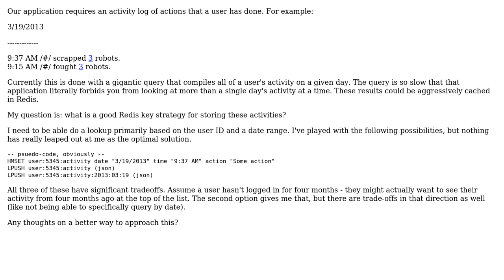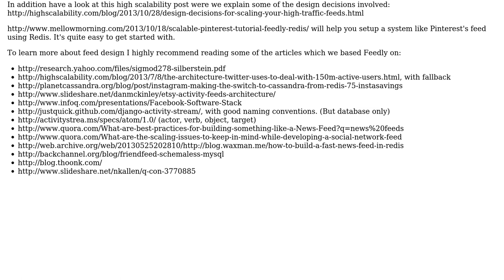Software Engineering: Redis strategy for activity log data (2 Solutions!!)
Software Engineering: Redis strategy for activity log data

With thanks & praise to God, and with thanks to the many people who have made this project possible! | Content (except music & images) licensed under CC BY-SA | Music | Images & others | With thanks to user Thierry user Jarrod Nettles user Dave Clausen and the Stack Exchange Network Trademarks are property of their respective owners. You are responsible for your own actions.